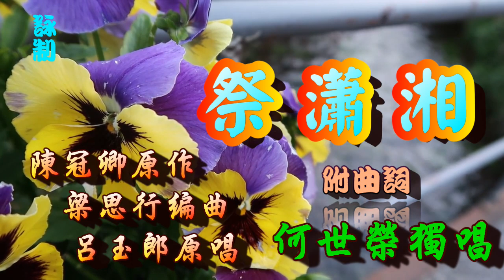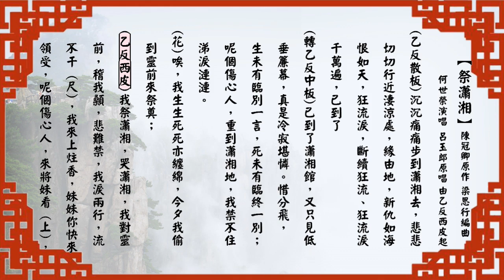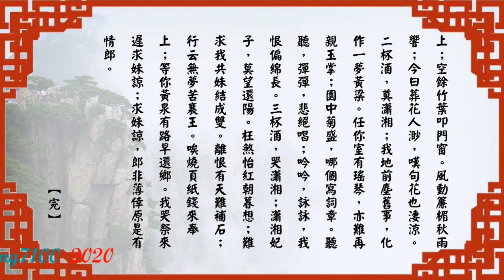祭瀟湘_何世榮獨唱_附曲詞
💖我已制作有九百多首名曲, 請於'播放清單'內, 尋找你喜愛的唱者。